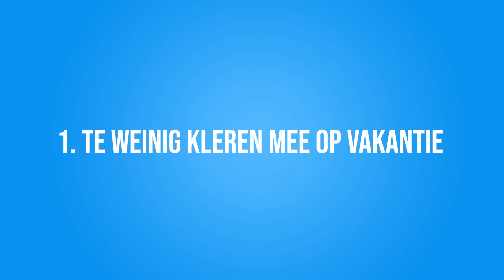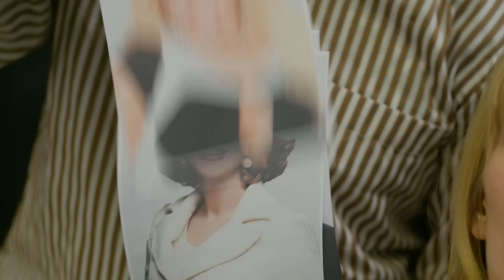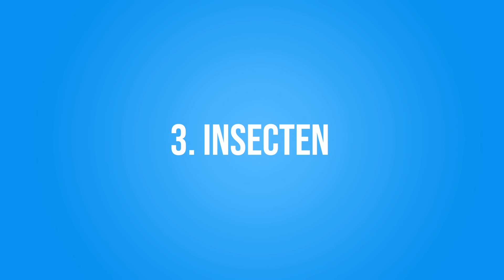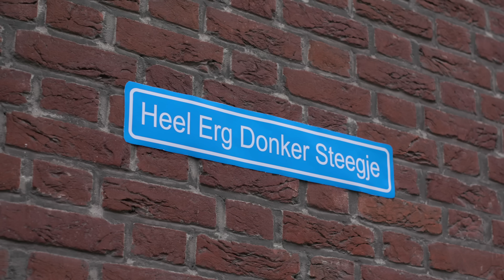10 DINGEN WAAR VROUWEN BANG VOOR ZIJN!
✧VRIENDEN WORDEN?

Met dank aan:
- Famillie Claesens
- Thetru Carnavals- En Feestartikelen
- Hairstylist Izzet Ezici
- Zoo Parc Overloon
- Koets Venray

Cast: Dylan Haegens, Marit Brugman, Rick Vermeulen, Teun Peters, Mert Ugurdiken, Femke Meines, Ilse Kremer, Sharon Hendrix
Script: Dylan Haegens, Marit Brugman
Camera: Teun Peters, Rens Lucassen
Productie: Lisanne Wisgerhof
Geluid: Tim Schoeber
Montage: Rens Lucassen
Design: Rick Vermeulen, Leena Notten